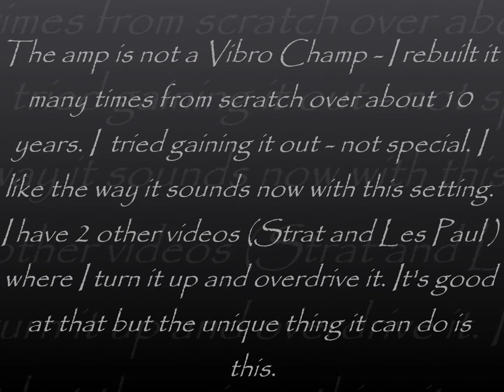Airbloom 1965 Vibro Champ - clean and juicy.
with mid '60's CTS AlNiCo 10 " speaker